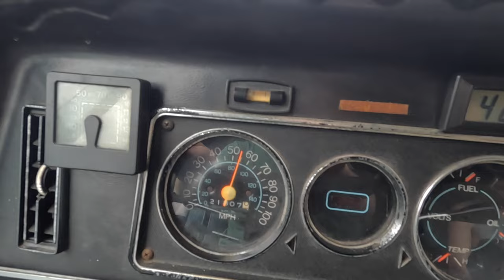Cold Shower at Love's | RV Nomadic Lifestyle | Medieval Castration Device Found at Pier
Finally departing the mechanical safe-haven of Butler ATV in Greenville, Alabama, Cal and Momo run into endless problems. From the gas pedal randomly failing to respond, to the windshield wiper quitting in a torrential downpour, how will Momo manage to not have a nervous breakdown? Meanwhile, Cal delights in these challenges. Nonetheless, his head biome is messed up after having his first shower in 24 days at a Love's Truck stop, but Momo feels refreshed and a sense of calm washes over her... Until the water turns freezing cold! They manage to make it to Ocean Springs, Mississippi, where they gaze lovingly sailboats in a marina, and happily discover the rare and prized Falmouth Cutter 22 Sailboat. Further down a pier, above the gusty waters of the gulf, an ancient device that punishes male adulterers is found. Fish have swum off with all the evidence, so we can't show you, but Cal is put in his place knowing that he can't and shan't get away with said crime- that is- if he wants to keep his precious member. In the end, he gazes longingly at the cars ascending the fabled bridge that connects the Earth to the Heavens, never to be seen again.